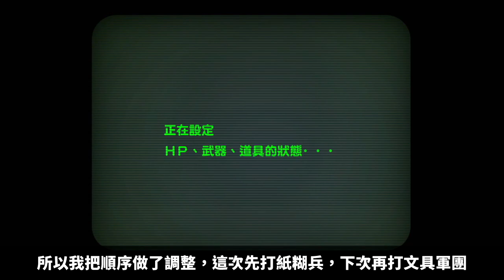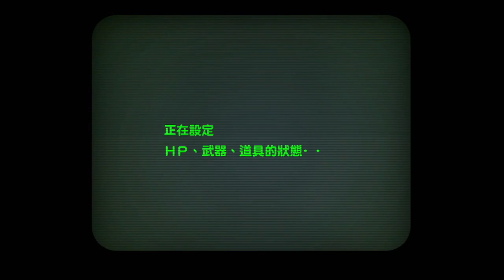【紙片瑪利歐：摺紙國王】破關攻略｜#31 全獎盃收集之旅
▶本集內容
破關後：奇諾比奧鎮、VS機

▶遊戲資訊
遊戲名稱：（英）Paper Mario: The Origami King（日）ペーパーマリオ オリガミキング
遊戲平台：Nintendo Switch
發行年份：2020年

📢 本頻道屬於自創品牌「MKD Universe」，管理者為 @Willie_Chen
▶ 加入MKDU社群！